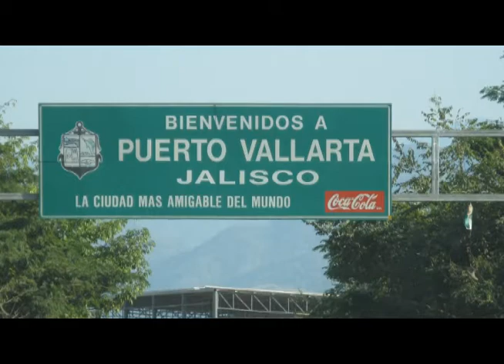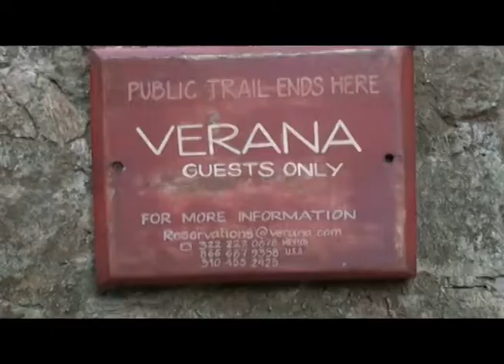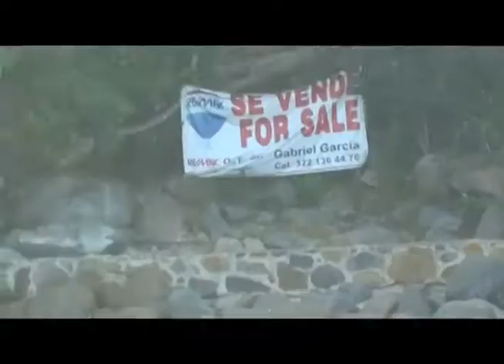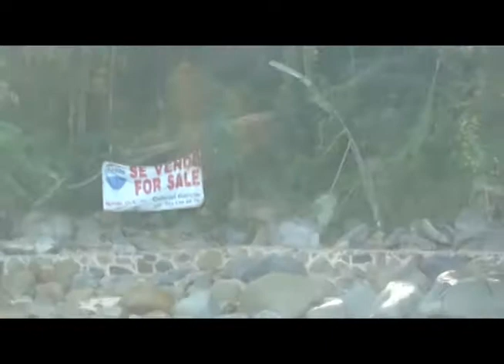Mexico Adventure January 2018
Travel to the tropical warmth in January; leave the negative chill factors home; wallow in the 85 degree blue sunshine. Puerto Vallarta offers a beautiful, safe and tourist friendly environment.